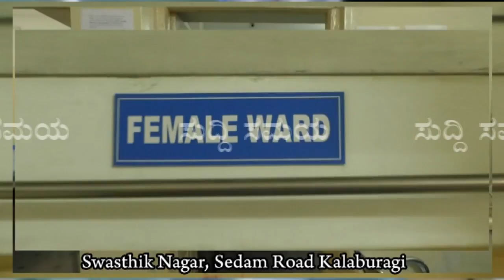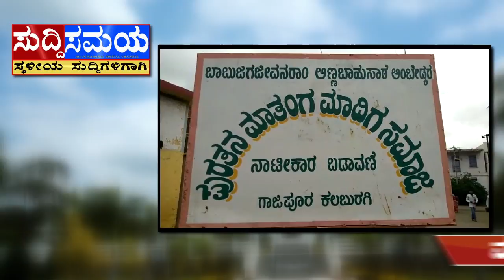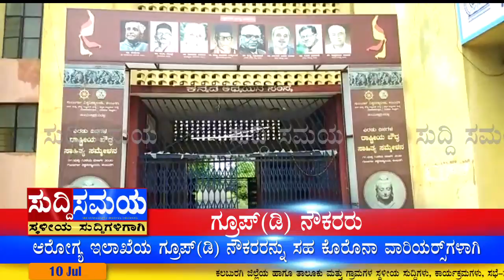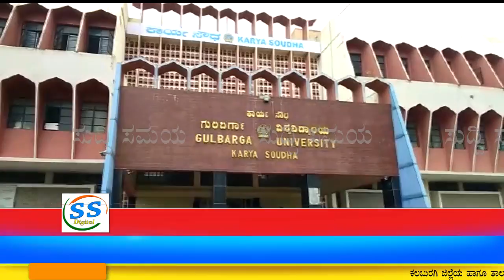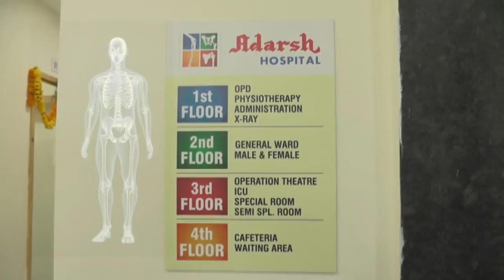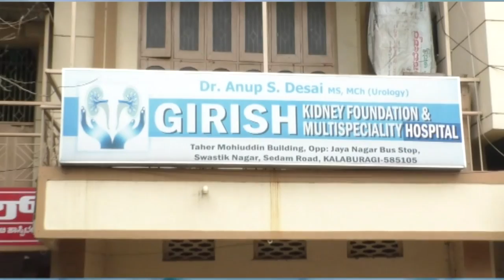SUDDI SAMAYA 10 JUL 2020